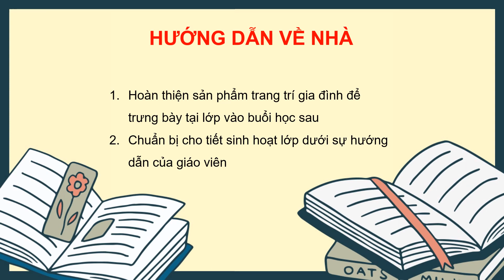Giáo án powerpoint Tuần 26 | GA điện tử Hoạt động trải nghiệm 3 Chân trời sáng tạo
Phía trên là giáo án Powerpoint hay còn gọi là giáo án điện tử, giáo án trình chiếu Tuần 26 | Sách HĐTN 3 Chân trời sáng tạo. Giáo án được làm với phong cách: hiện đại, đẹp mắt để tạo sự hứng thú cho học sinh.
Ngoài ra, chúng tôi có đầy đủ giáo án powerpoint các bài khác trong chương trình sách giáo khoa HĐTN 3 Chân trời sáng tạo. Tin chắc rằng: Khi sở hữu bộ giáo án này, việc giảng dạy của thầy cô sẽ trở nên nhẹ nhàng và đạt hiệu quả tốt.